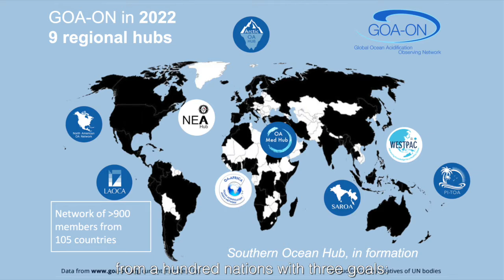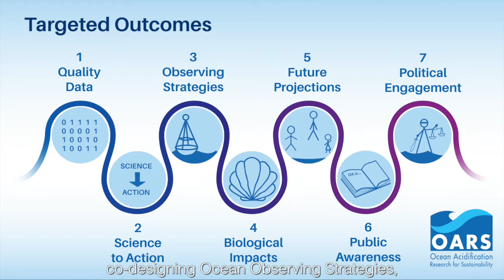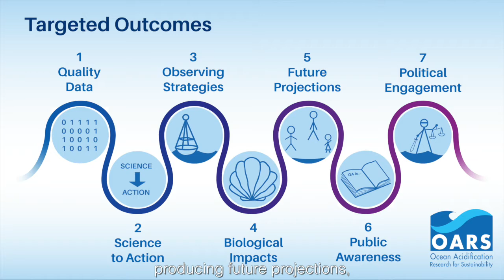Ocean Acidification: What do we know and what do we do now?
The Global Ocean Acidification Observing Network (GOA-ON) program for Ocean Acidification Research for Sustainability (OARS) raises local voices, especially those that depend on ocean-based economies for survival. A global collaboration of over 900 scientists from over 100 countries are co-designing activities for adaptation and response strategies on local scales to inform United Nations goals.